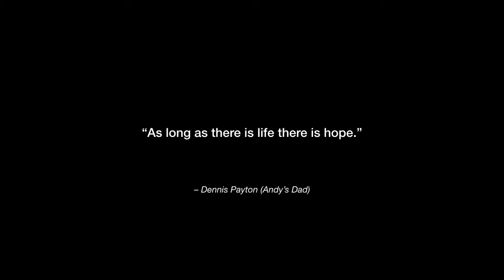Paige and Ella